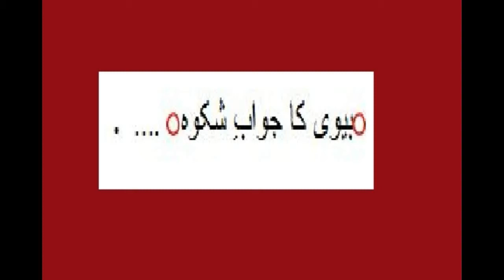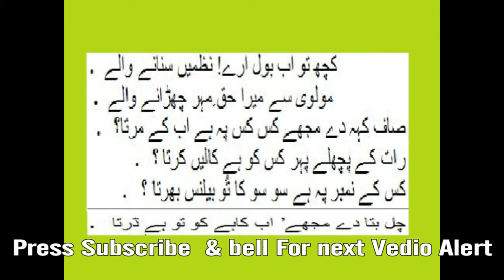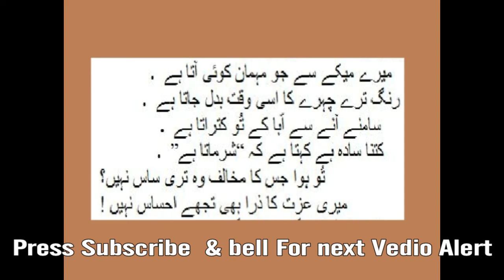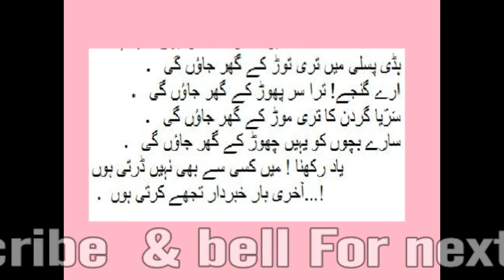Bewi ka Jwab e Shikwa. Allama Iqbal Ki Jwab shikwa ki Perodi Funny poetry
Bewi ka Jwab e Shikwa.  Allama Iqbal Ki Jwab shikwa ki Perodi is a very Funny poetry.